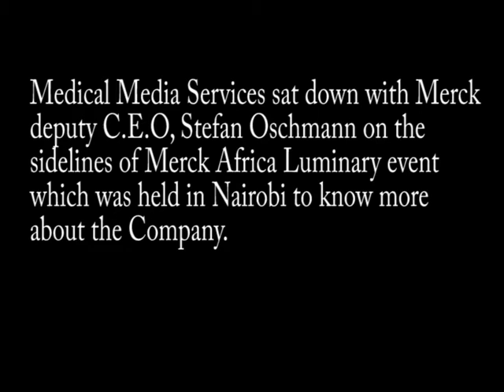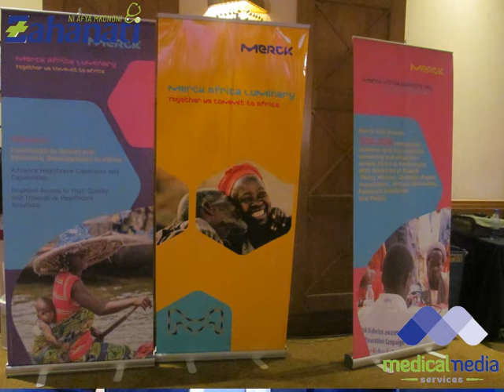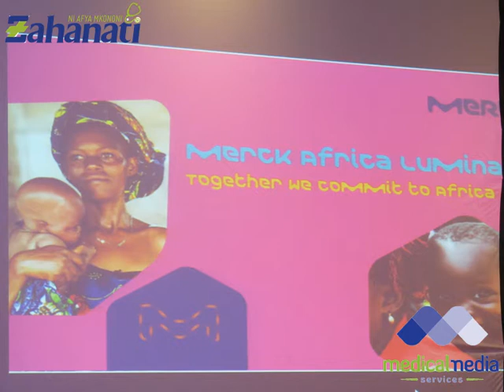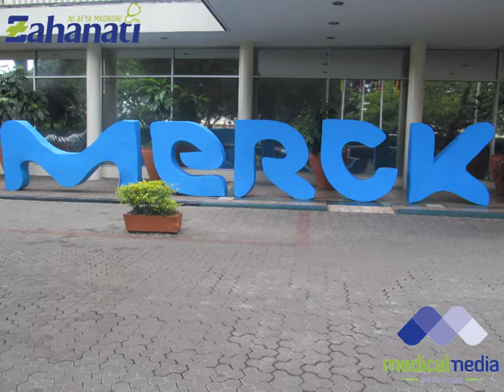Stefan Oschmann, Merck Deputy C.E.O speaks about Merck Group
Medical Media Services sat down with Merck Pharmaceutical Company deputy C.E.O, Stefan Oshmann to know more about Merck company.